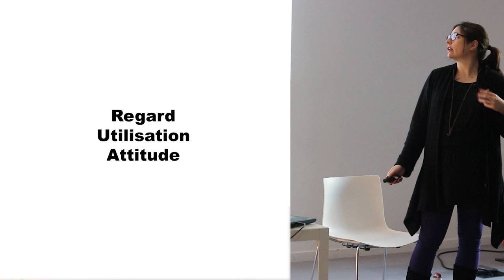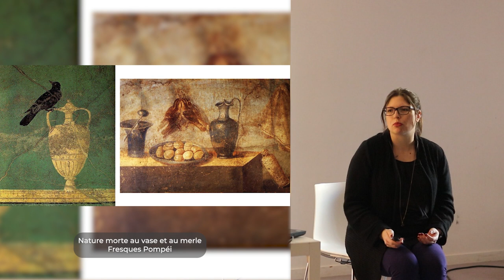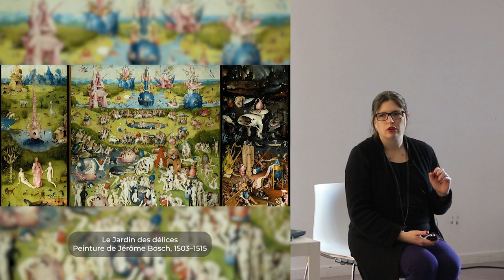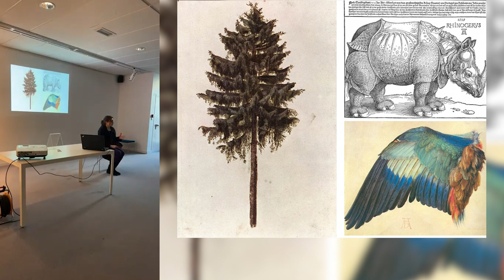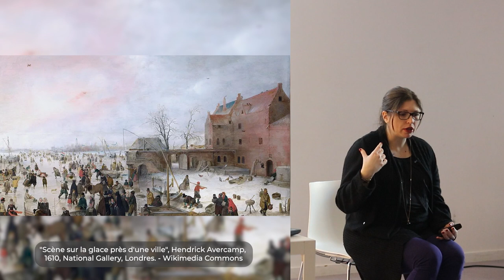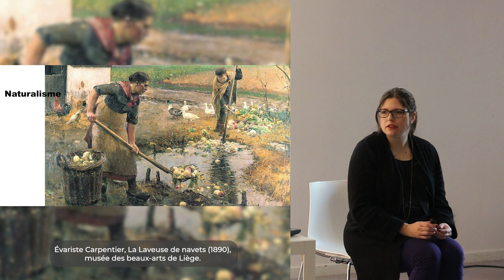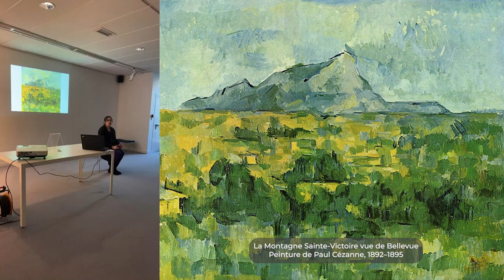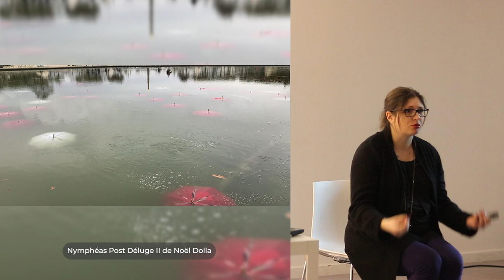Conférence "la Nature dans l'Art" - médiathèque de Colombes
Conférence donnée à la médiathèque de la Marine de Colombes le 21 janvier 2023 portant sur les liens entre le nature et l'art. Un grand merci à Sandra Parthonnaud, responsable de la Médiathèque, et Anne-Françoise Ponthus pour leur accueil.